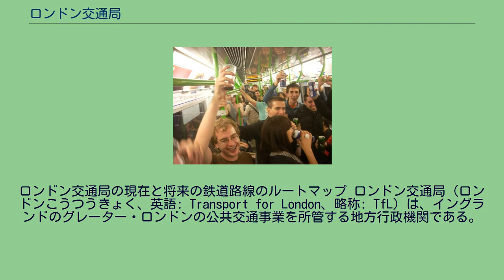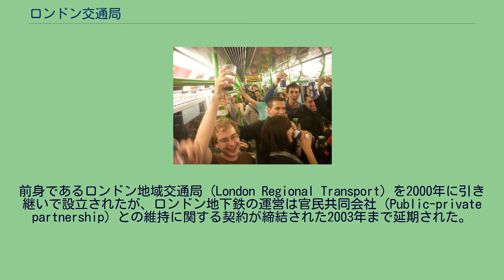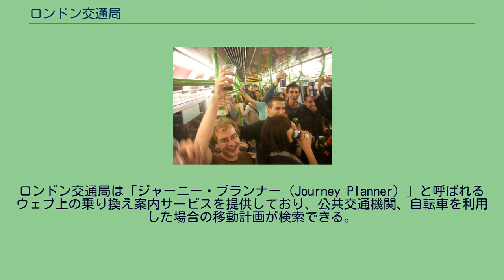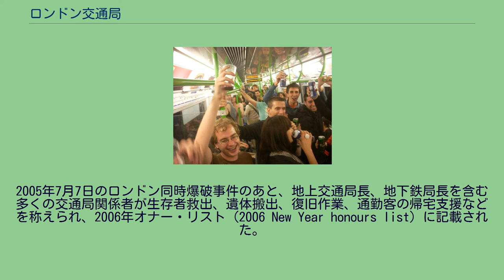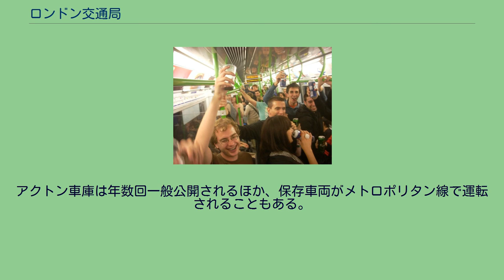ロンドン交通局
ロンドン交通局の現在と将来の鉄道路線のルートマップ ロンドン交通局（ロンドンこうつうきょく、英語: Transport for London、略称: TfL）は、イングランドのグレーター・ロンドンの公共交通事業を所管する地方行政機関である。
交通政策の実行と公共交通システムの運営を業務とする。
ロンドン交通局はロンドン市長に任命された役員会により運営 され、市長は役員会の議長も兼ねる。
ロンドン交通局長は交通局各部局を指揮し、役員会への報告を行う。
ロンドン交通局は1999年グレーター・ロンドン・オーソリティー法 (Greater London Authority Act 1999) に基づき設立されたグレーター・ロンドン・オーソリティーの一機関である。
前身であるロンドン地域交通局 (London Regional Transport) を2000年に引き継いで設立されたが、ロンドン地下鉄の運営は官民共同会社 (Public-private partnership) との維持に関する契約が締結された2003年まで延期された。
タクシーの管理は以前は警察の所管だった。
ロンドン交通局とその前身機関の業務書類はロンドン交通関係文書局が保管するが、初期の書類の一部はロンドン文書保管局にある。
ロンドン交通局は三つの機関に分かれ、それぞれ異なる交通機関を所掌する。
各主要ユニットは固有の異なるカラーリング、各ユニットの略号などを横棒部に記載したロンドン交通局のラウンデルロゴを持つ。
青の文字なしロゴはロンドン交通局全体を示している。
各部局の色彩は宣伝広報物や交通局ウェブサイトに広く用いられる。
ロンドン交通局傘下のほとんどの交通機関が固有の単一料金・徴収システムを持つ。
バスとトラムの切符、地下鉄とDLRの切符はそれぞれ共通である。
交通機関固有の料金システムに加え、ゾーン毎に1日から1年の各種有効期間や、利用可能時間無制限、オフピーク専用の時間制限をもつトラベルカードがある。
これらトラベルカードはDLR、バス、鉄道、路面電車、地下鉄で利用でき、テムズ川の船舶には割引を受けることができるものもある。
オイスター・カードは2003年に導入されたICカードであり、プリペイド式 (pay as you go) で利用ごとに運賃を差し引かれる方式のほか、トラベルカードや各種定期券類の機能をもつものがあり、利用時は黄色いカードリーダーにカードを近づける。
カードリーダーは紙の切符と併用のゲート付自動改札機に取りつけられているほか、ゲートのない単独のリーダーもある。
2010年からプリペイド式オイスター・カードはロンドン市内のナショナル・レールでも利用可能になった。
プリペイド式オイスター・カードを利用する場合、1日の最大料金は利用区間の1日乗車券と同額になる。
ロンドン交通局は「ジャーニー・プランナー (Journey Planner) 」と呼ばれるウェブ上の乗り換え案内サービスを提供しており、公共交通機関、自転車を利用した場合の移動計画が検索できる。
乗車中のアルコールが禁止される前日に地下鉄車内で飲酒して騒ぐ人々 2008年6月1日、地下鉄、オーバーグラウンド、バス、路面電車、DLRおよび駅構内での飲酒、開封された酒類の携帯が禁止された。
ロンドン市長と交通局はこの禁止令は安全と快適を乗客に提供するため、としている。
禁止前日には「地下鉄での最後のひと騒ぎ (Last Round on the Underground)」と称する催しが複数行われた。
アルコール禁止令が条例化されるまでの間はアルコール禁止のための強制手段は没収または廃棄しかなかった。
2005年7月7日のロンドン同時爆破事件のあと、地上交通局長、地下鉄局長を含む多くの交通局関係者が生存者救出、遺体搬出、復旧作業、通勤客の帰宅支援などを称えられ、2006年オナー・リスト (2006 New Year honours list) に記載された。
その他、同リストに記載されたのは以下の局員。
ロンドン交通局はコヴェント・ガーデンにあり、ロンドンの交通に関する文化遺産を保存、展示するロンドン交通博物館を所有、運営している。
ロンドン交通博物館はアクトンに車庫を保有しており、市内中心部にある博物館本館では展示できない道路運送車両、鉄道車両、街路表示、広告などが収蔵されている。
アクトン車庫は年数回一般公開されるほか、保存車両がメトロポリタン線で運転されることもある。